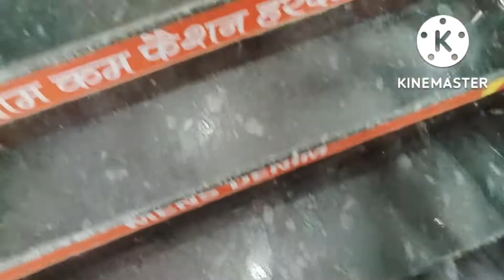बाबू के लिए बरही की शॉपिंग, देखिए हमने क्या किया लिया बाबू के लिए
बहुत सारी शॉपिंग की बाबू के लिए और कल वहीं बनेगा तो प्लीज मेरे साथ बने रहिएगा और मेरा आपको ब्लॉक अच्छा लगता होगा तो प्लीज मेरे चैनल को लाइक शेयर और सब्सक्राइब कर दीजिए